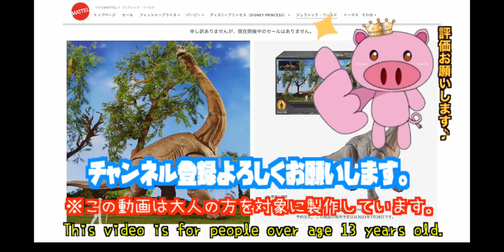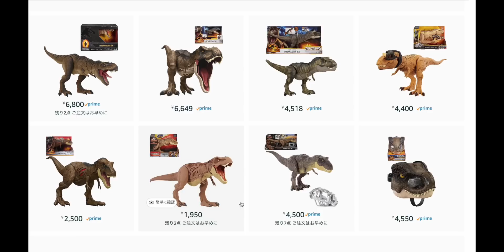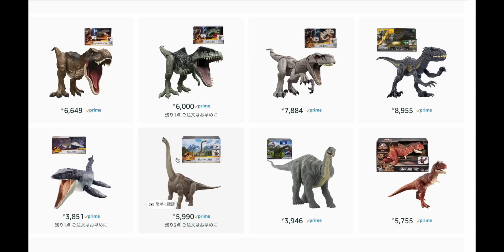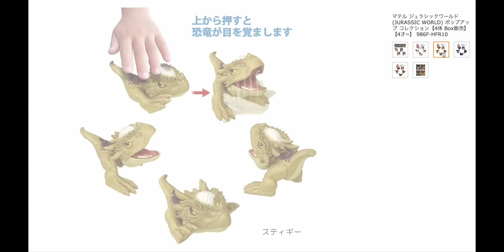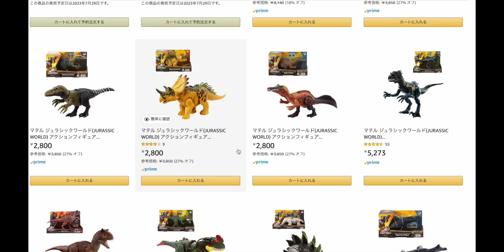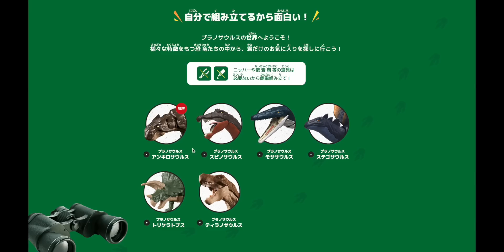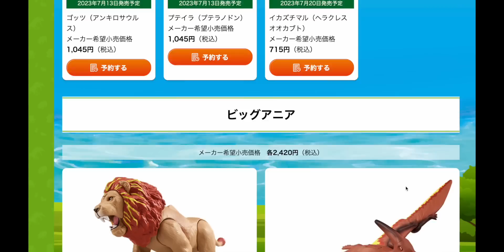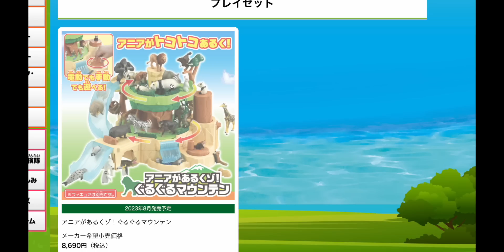ハモンドコレクションのブラキオサウルスの首が動くの!?マテル ジュラシックワールド プラノサウルス アニア 2023年7月 最新情報をチェック!